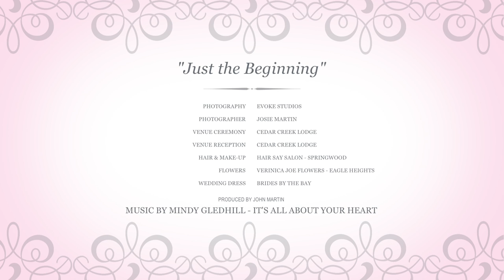Chris & Chloe's Cedar Creek Lodge Wedding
Time-lapse wedding video captured at Cedar Creek Mt Tamborine, Join me to watch Chris & Chloe get married.